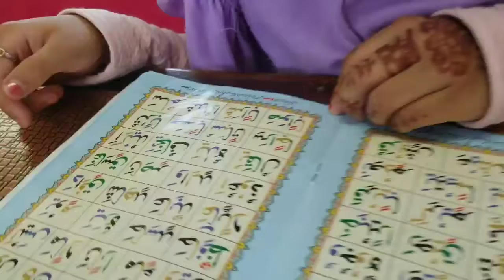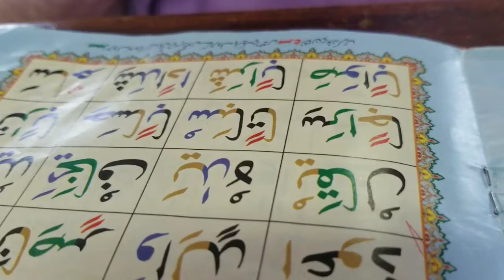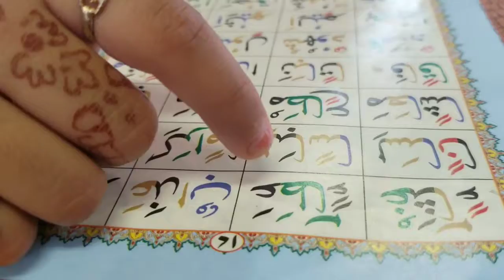learn the holy quran with azaima class 39 / azaima life in japan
learn the holy quran with azaima class 39
read the holy quran with azaima
kaday k sabak
azaima life in japan